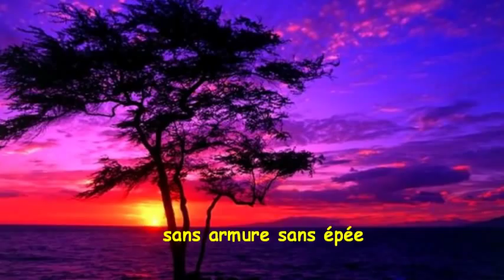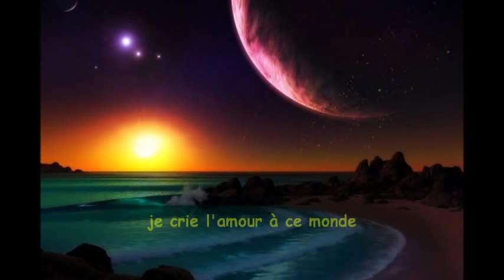Nuno da Silva Troubadour de la paix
Nuno da Silva chante indifféremment en portugais comme en français, une langue qu'il aime  et le caractérise dans son désir de découverte et communication .
Auteur : Hubert Ithier - Compositeur : Fréderic Lecoultre - Arrangements,direction musicale : Paul Piot - Ingénieur du son : Didier Lize - Conception, réalisation vidéo : Maddisso 2012

Clic on Nuno da Silva, view our page, "like" it there, share with friends .